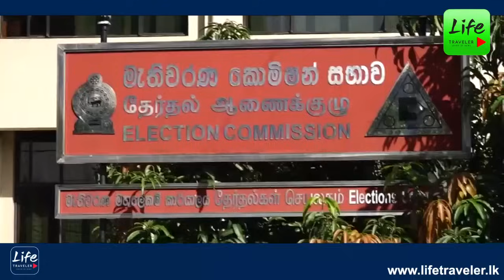🔴ලේසි නෑ.නීතීඥ වටගල උසාවි යන්න තීරණය කරයි.විපක්ෂය එකට එක් වී මැතිවරණ කොමිෂන් යයි.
සූරියවැව   අනුර ගොවීන්